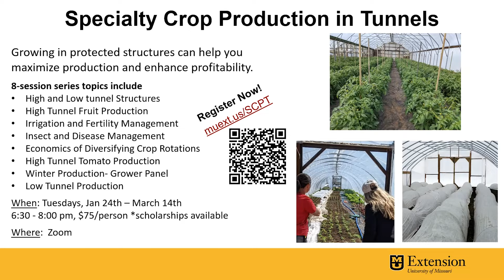Specialty Crop Production in Tunnels Webinar Series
Specialty Crop Production in Tunnels Webinar Series - Justin Keay